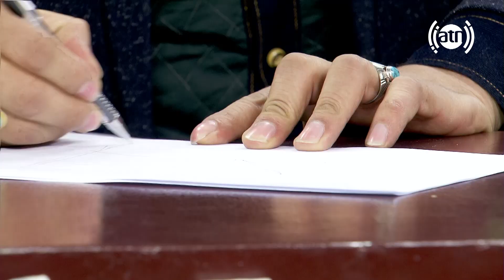پروموی قسمت ۱۲ برنامه زیبای و دیدنی دوستانه